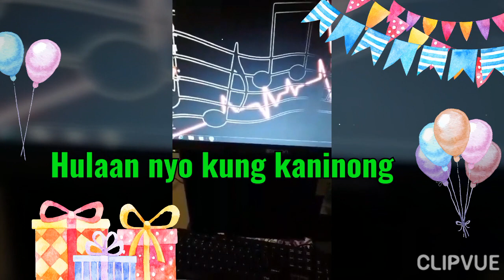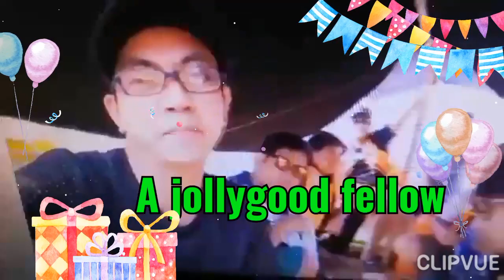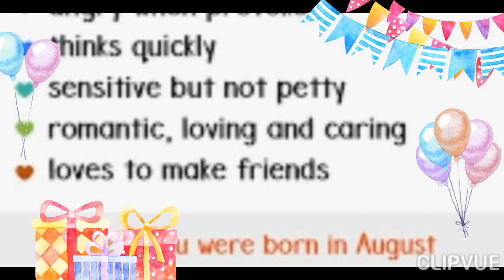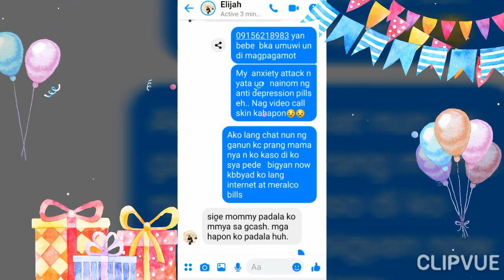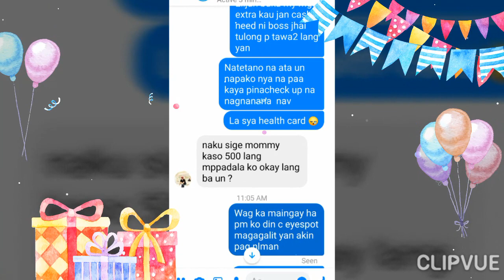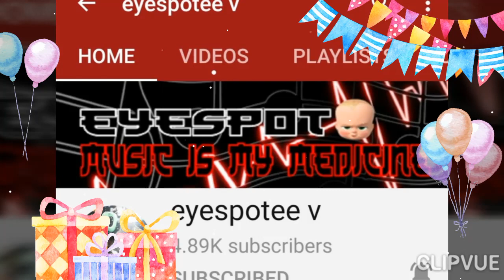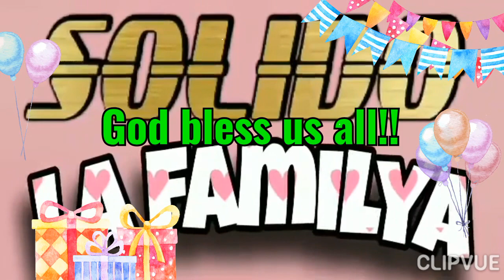AUG. BIRTHMONTH NI IDOL!! 😍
clipvue solidofamily eyespotee v jocelyn custodio Celebrate love & respect to a kindhearted person. This is my personal video.